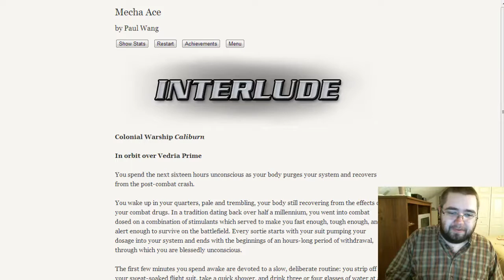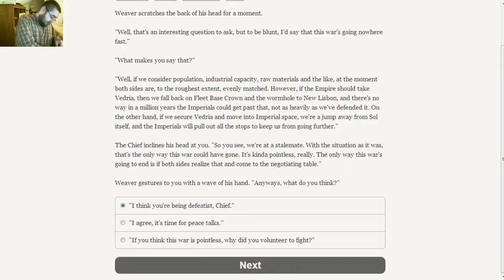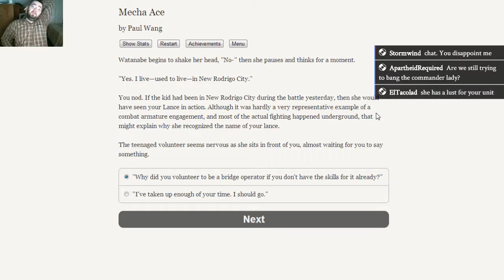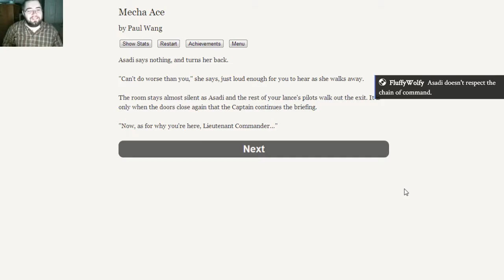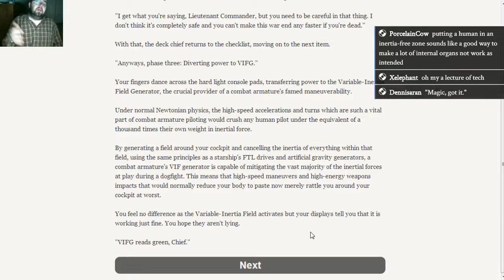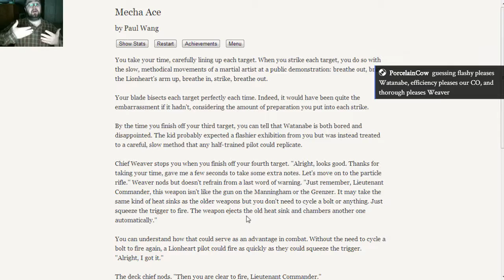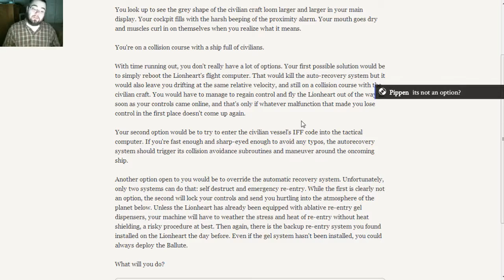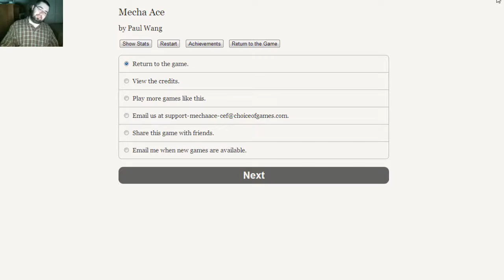LGWI Live! - Mecha Ace 2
The riveting choices continue... along with gratuitous sci-fi porn.

- Broadcasted on December 29, 2016. -